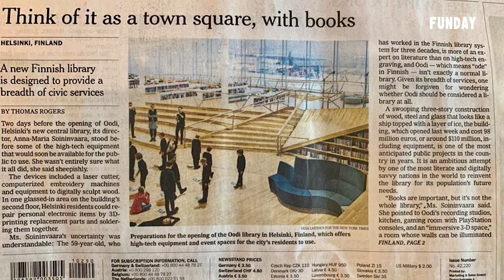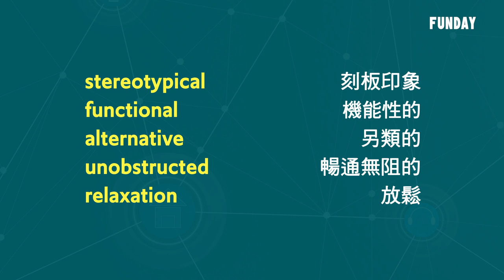Knowledge | 北歐最美圖書館 Helsinki Central Library Oodi